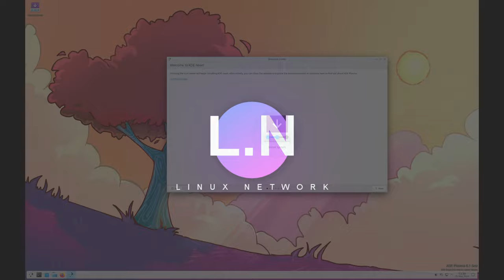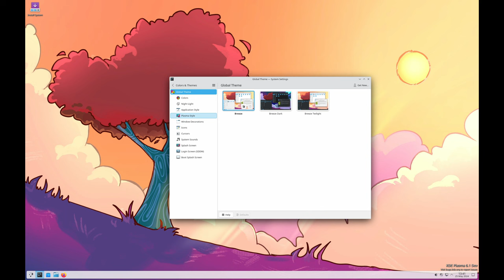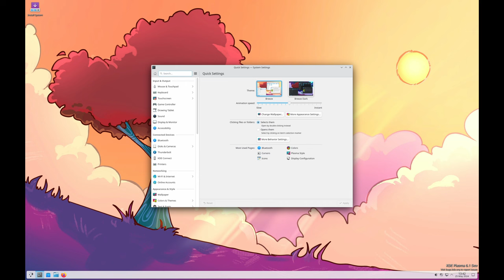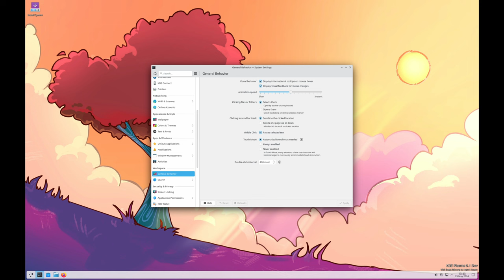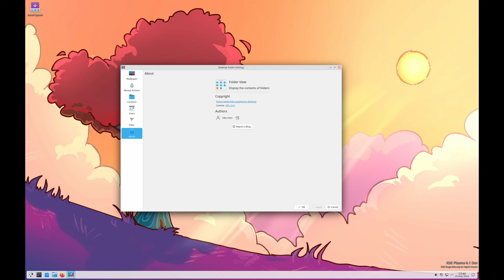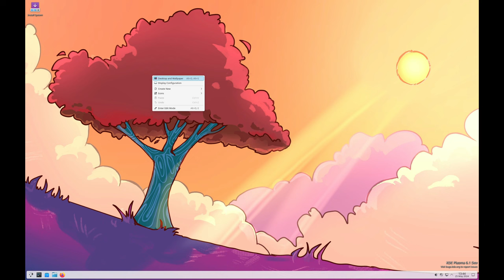What's New in KDE Plasma 6.1 Beta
KDE neon is a Ubuntu-based Linux distribution and live DVD featuring the latest KDE Plasma desktop and other KDE community software. Besides the installable DVD image, the project provides a rapidly-evolving software repository with all the latest KDE software. Two editions of the product are available - a "User" edition, designed for those interested in checking out the latest KDE software as it gets released, and a "Developer's" edition, created as a platform for testing cutting-edge KDE applications.